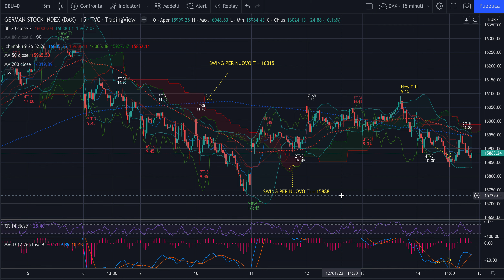DAX - Analisi Ciclica Evoluta Weekly del 16/01/2022 - Come per S&P500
Buon giorno,

Ecco la seconda analisi di domenica, quella su DAX.
Cosa ci aspetta la prossima settimana?
Potenzialmente discesa per chiudere un ciclo Trimestrale T@MrFanBoy

Jacopo Marini